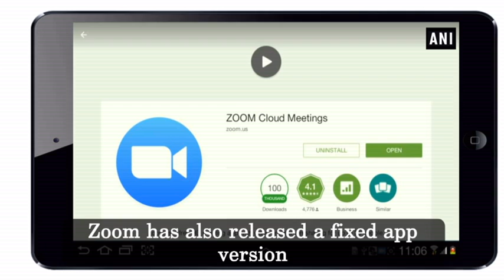Apple quietly removes hidden Zoom server from Mac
New Delhi, July 12 (ANI): Apple has quietly released an update for Mac users that removes a hidden web server in Zoom that allowed websites to automatically add users to video call without consent. According to TechCrunch, the video conferencing app Zoom came under fire after a public vulnerability disclosure. The dubious web server remained installed even if the user uninstalled Zoom.